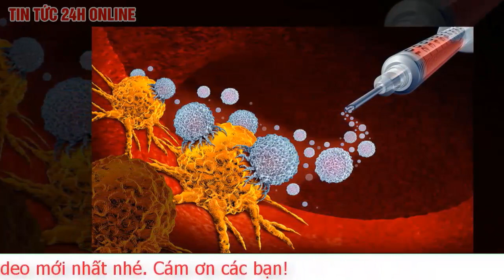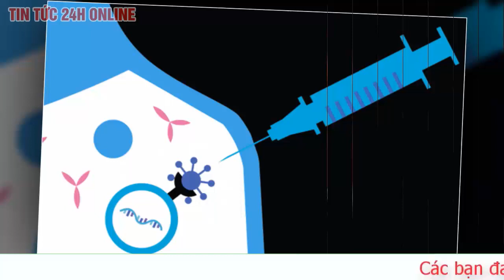Chân dung 3 nhà khoa học nghiên cứu vaccine mRNA vừa giành giải thưởng VinFuture trị giá 3 triệu USD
Tối ngày 20/01/2022, Lễ Trao giải VinFuture lần thứ I trong khuôn khổ Tuần lễ Khoa học VinFuture (từ 18 đến 21/1/2022) chính thức diễn ra.

Quỹ giải thưởng do tỷ phú Phạm Nhật Vượng và phu nhân Phạm Thu Hương sáng lập nằm trong số những giải thưởng có giá trị lớn nhất trên thế giới. Trong lễ trao giải lần đầu tiên được tổ chức, Giải thưởng chính - trị giá 3 triệu USD - đã thuộc về những nhân vật xứng đáng: Bộ 3 tác giả của vaccine Covid-19 mARN/ mRNA - công nghệ đứng sau các loại vaccine Covid nổi tiếng như Pfizer/BioNTech và Moderna.